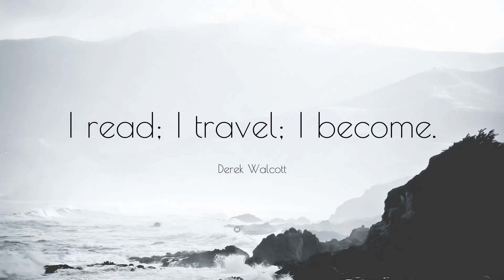My Top 10 Books of 2021 📚🚀🤸‍♂️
I read a total of 26 books in the year 2021 and this list contains Top 10 books that i liked from all the books that i read. Its a mix of both Non-Fiction and Fiction books.